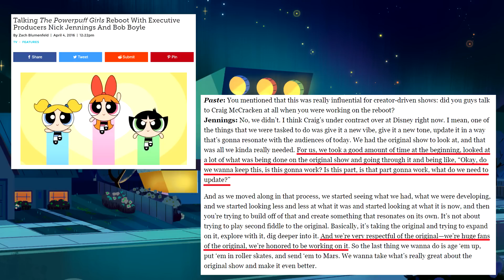[Review] The Powerpuff Girls (2016) - Secret Swapper of Doom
After a very much needed 2 month break from the Powerpuff Girls Reboot, I'm back with yet another review of the next episode in the show's lineup: Secret Swapper of Doom. It feels so good to start putting out PPG videos again after so long.

Also, for those curious, I'm hoping to get the Q&A video out next week if all goes according to plan. I realize it's been taking longer than I said it would, but hopefully this can at least tie you over until that video gets released. Thanks for bearing with me guys. B)

This video is NOT an upload of The Powerpuff Girls 2016 in its entirety. All of these clips are narrated over top of and edited so that I only need to show what is necessary for me to explain my critiques.